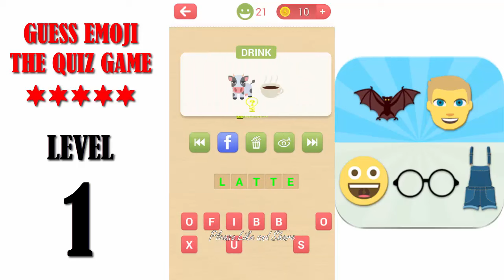Guess Emoji The Quiz Game Level 1 - All Answers - Walkthrough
Guess latest movies, brand and more emoji puzzles on Guess Emoji The Quiz Game!
With over 14xx emoji puzzles, Guess Emoji The Quiz Game has the largest collection of emoji puzzles for all emoji guessing games!

1-Q: What's the emoji puzzle of a smile face, a big glasses and a suspenders jeans?
1-A: It's a Minion character in the movie of Despicable Me!

2-Q: What's the emoji of a bat and a man?
2-A: It's batman!

3-Q: What's the emoji of a rabbit, a police car and a fox?
3-A: It's the movie of Zootopia!

4-Q: What's the emoji of an X character and 3 men's head?
4-A: It's the movie of X-MEN!

More fun emoji quiz waiting for you to play!

The idea is really simple: there are multiple emojis shown to you, you just need to guess the emoji and find out what they mean. To guess the emoji puzzle, to get fun! There are more than 1400 emoji puzzles to quiz!
There are totally 66 categories of emoji puzzles, including:brand, celebrity, food, movie, music, animal, saying, place, etc.. All the icons on the emoji keyboard work together to bring you quiz fun!

If you want to get high score on guess emoji quiz game, you will have to learn the meaning of every emoji. So that when you are shown an image composed of multiple emojis, you can know all the meaning of every emoji and then try to solve the puzzle.
If you don't know every emoji's meaning, then it will be hard for you to solve the puzzle. Go and guess emoji, test yourself how many emojis you know. If you get stuck, you can ask your friend to guess the emoji puzzle via the built-in ask-via-facebook function.

With this guessing emoji app, Guess Emoji The Quiz game, you don't need to solve the current emoji puzzle to go to guess next one, there are 48 emoji quiz puzzles in every emoji level. You can guess all 96 emoji quiz puzzles in first 2 levels without any limitation!
Emoji guessing game is really addictive, play this Guess Emoji The Quiz game game to train your brain! Be the best expert on guessing the emoji!

We love to guess the emoji quiz puzzles, and we get lots of fun from it.

When you play this Guess The Emoji game, don't try to find emoji answers, since it will break the fun.